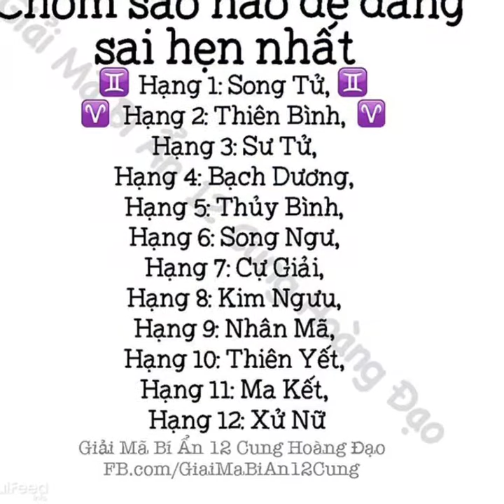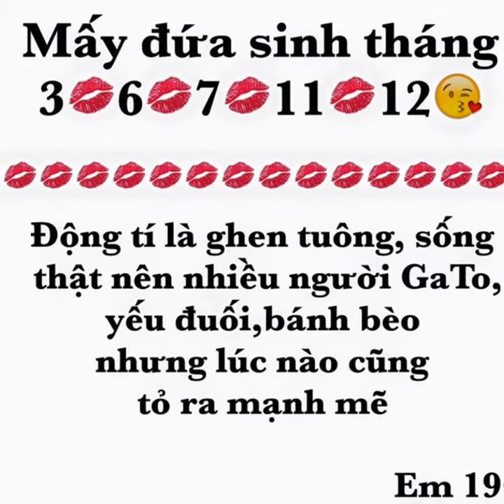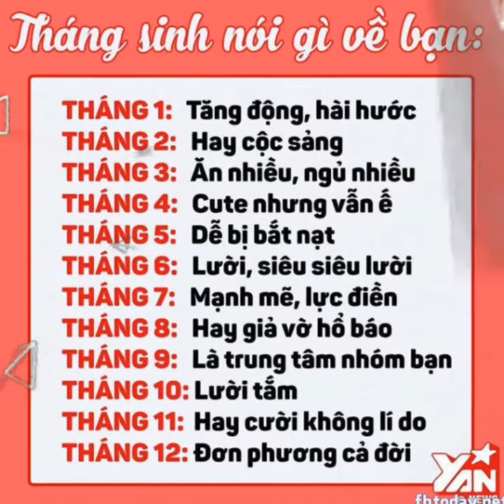Bi mat cua 12 cung hoang dao😨😢😠😈☺😊😀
12 cung hoang dao co nghung bi mat gi cung kham pha nao ban la ai trong so do hay binh luan cho minh biet nhe